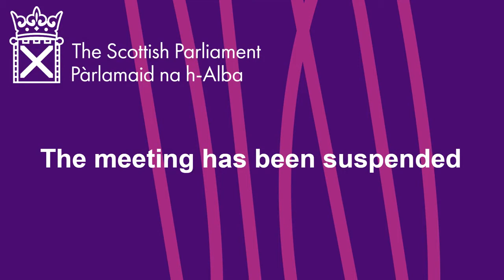Local Government and Communities Committee - 4 September 2020